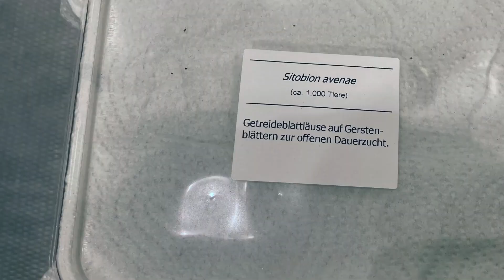Schwarze Kirschenblattlaus (Myzus cerasi): Regulierung mit offener Nützlingszucht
Die Schwarze Kirschenblattlaus (Myzus cerasi) ist ein bedeutender Schädling in Niederstamm-Kirschenanlagen mit Regenschutzabdeckungen und Volleinnetzung.
In diesem Video zeigen wir Ihnen wie die Schwarze Kirschenblattlaus mittels offener Nützlingszucht indirekt reguliert werden kann.
Bei der offenen Nützlingszucht werden Getreide-Blattläuse, welche als Futter für die Nüztlinge dienen, auf Getreide in der Anlage vermehrt. Anschliessend werden die Nützlinge ausgebracht, welche sich frühzeitig in der Saison in der Anlage vermehren sollen. Bewährt haben sich zur Blattlausbekämpfung in Steinobst-Anlagen: Schwebfliegen, Marienkäfer und Schlupfwespen, welche die Blattläuse parasitieren.
Das Merkblatt zur indirekten Blattlausregulierung in Steinobst-Anlagen wird demnächst auf der Projekt-Webseite verfügbar sein